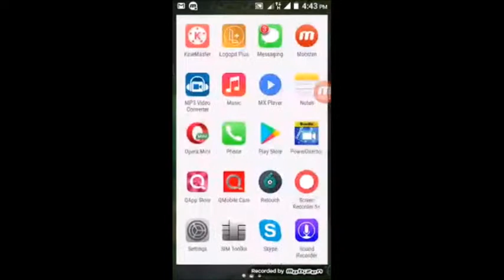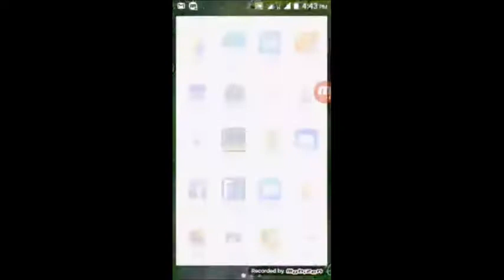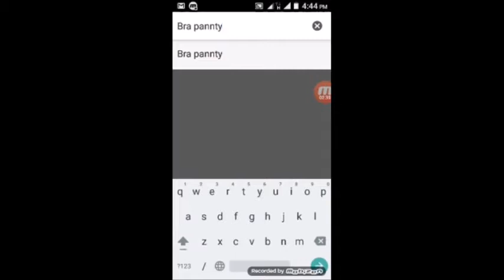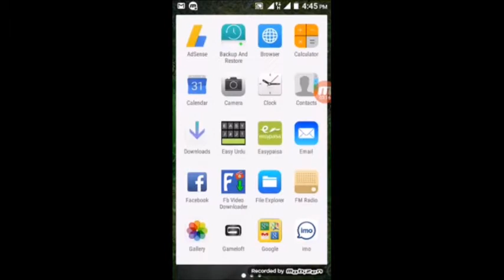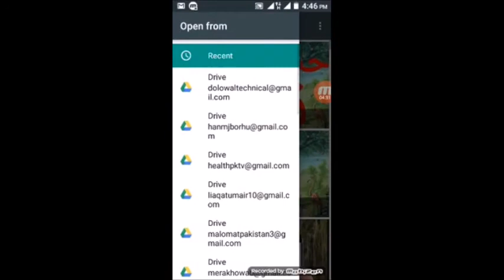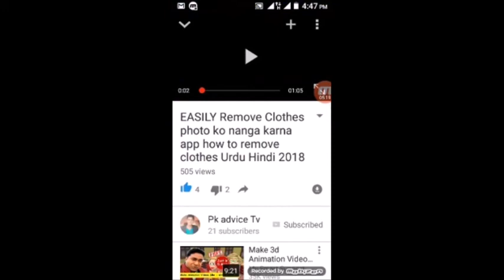Change Clothes From Photo Using Android Device picture editing app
photos
photo
online photo editor
my pictures
online image editor
my photos
photograph
picture editor
best photo editor
pictures pictures
picture
images photos
photography images
photo editor